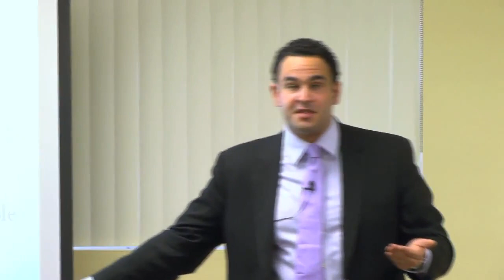Kevin Sabet Discusses Big Marijuana